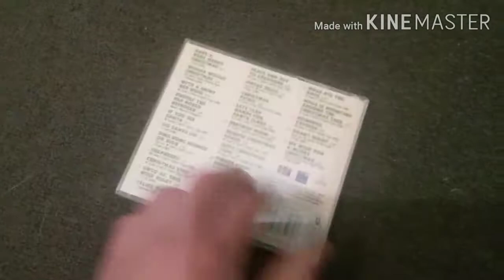My Christmas CD Collection